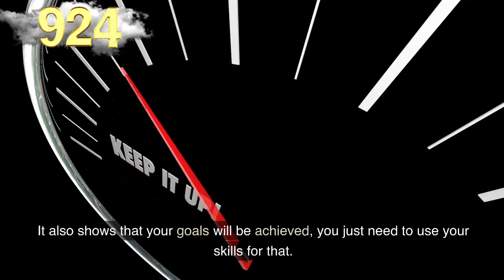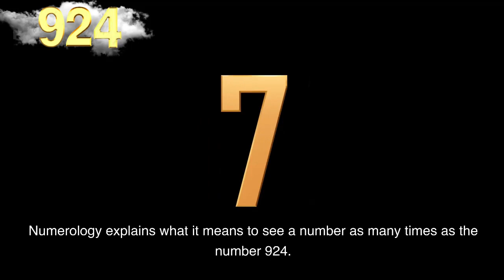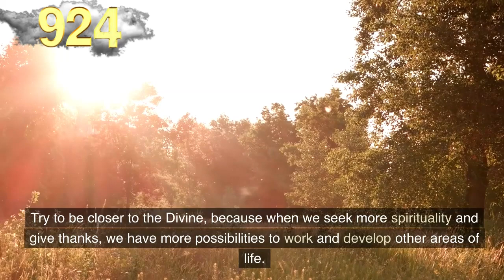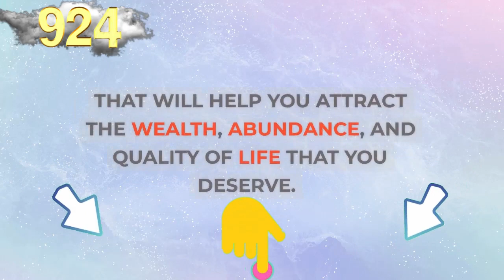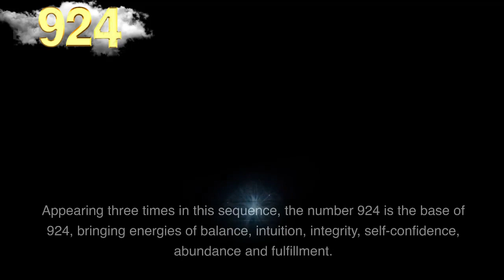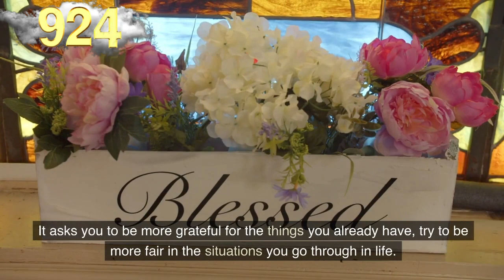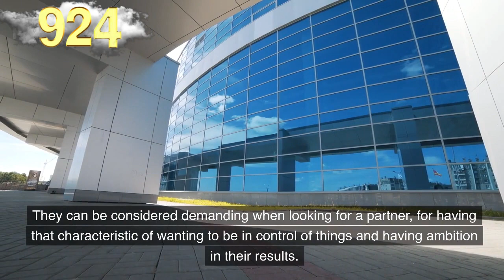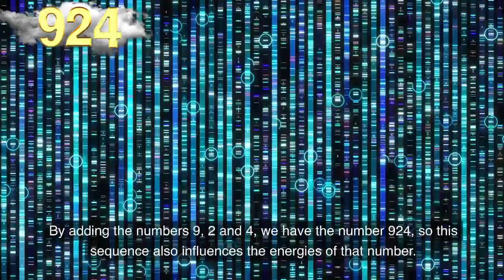What 924 Really Means❤️Why You Keep Seeing ANGEL NUMBER 924🔥{Meaning}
❤️ Special Content For You:

27 Signs That ANGELS Are In {Your House}

14 Ways ✅ How To Know If You Are Contacting ANGELS

Unlock Your INNER HEALING 💌 Message to ARCHANGEL RAPHAEL 💚

By often finding the number 924 in your life, the angels are transmitting energies of achievement, progress, and efficiency.

It also shows that your goals will be achieved, you just need to use your skills for that.

Listen more to your intuition when choosing what your goals are and be more optimistic about achieving them.

With the triple energy of 924 bringing vibrations of work, abundance and self-confidence, and the energy of 924, which is the simplification of this sequence, drawing attention to family and stability.

The number 924 wants to tell you much more. So, understand more about angel numerology and the basis and composition of that number and how to use it in different aspects of your life.

❤️ If you want your Angel Guide to help you find your true SOULMATE, trust the process here

Our audience keeps searching daily for:

numerology
numerology 924
angel number
angel numbers
angel messenger
924 angel number
924 angel number spiritual meaning
924 meaning
924 numerology
numerology 924
924 spiritual meaning
seeing 924
angel 924

✔️ Melanie Beckler,
✔️ Vanessa Somuayina
✔️ Ella Ringrose
✔️ Jamie Munday